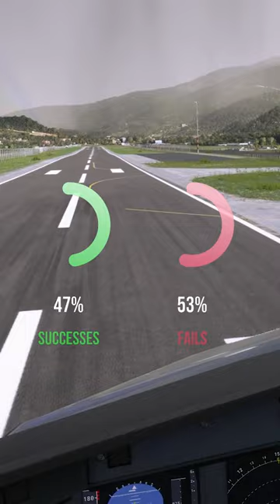Years of Microsoft Flight Simulator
August 18th marks the three-year anniversary of Microsoft Flight Simulator! To celebrate, we’ve collected some statistics highlighting your favorite aircraft and airports from the last 1095 days.  We’re looking forward to improving and expanding the sim even further as we enter our 4th year!